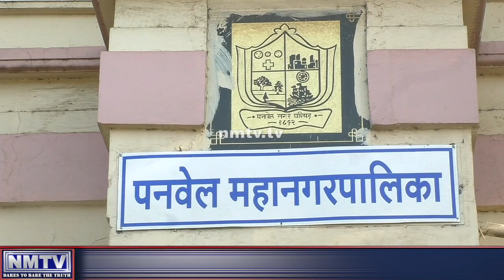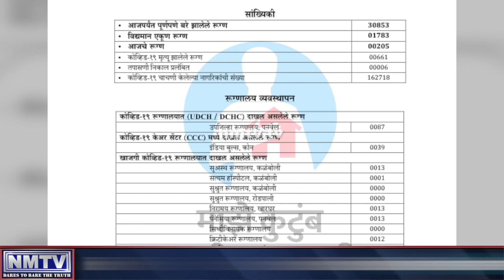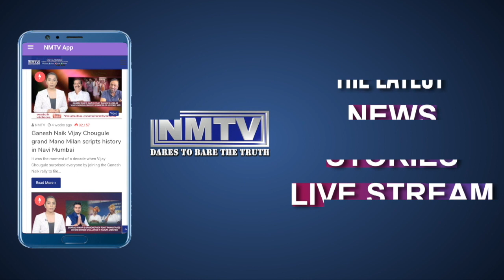March 23 : Panvel COVID 19 new cases in a single day sees a dip as city registers 205 cases